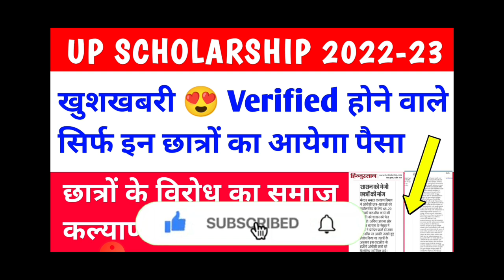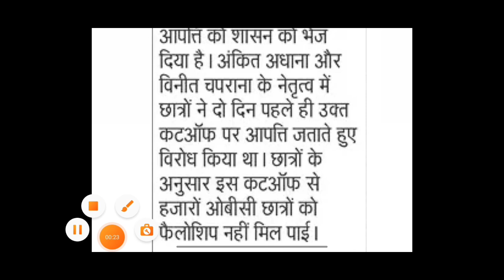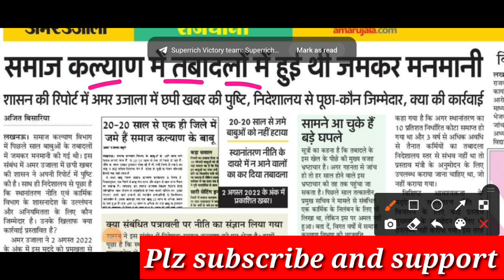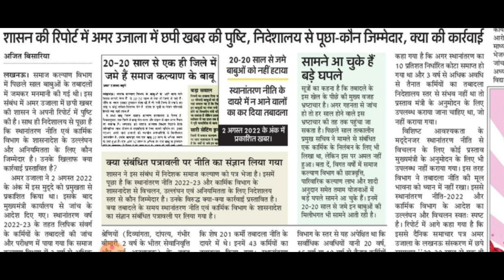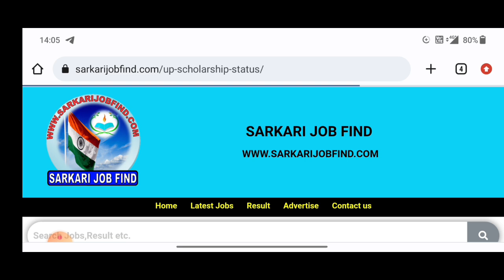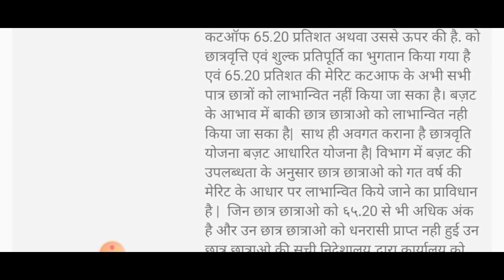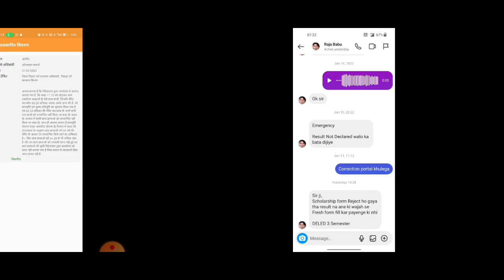up scholarship latest news today / up scholarship status 2023 / up scholarship kab tak aayega 2023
topic cover

prakash Edutech

scholarship up
upscholarship
obc scholarship 2020-21

UP Scholarship
Scholarship

prakash Edutech

prakash edutech
scholarship latest news
updeled
up bed scholarship 2022
upschoalrshiplatestnews